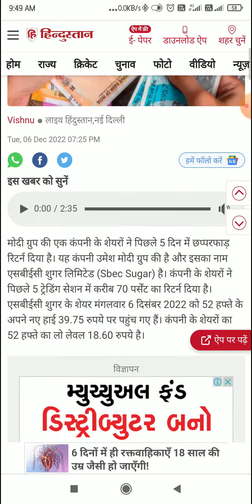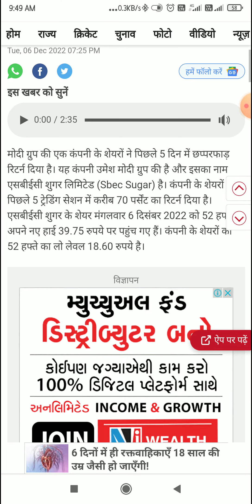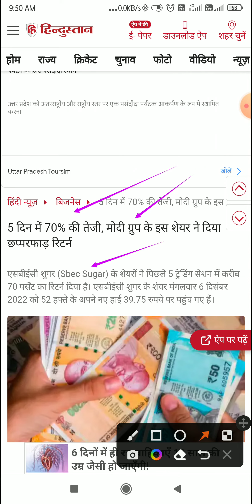5 दिन में 70% Return | मोदी ग्रुप का Stock Rocket बना | Best Return 1 Week